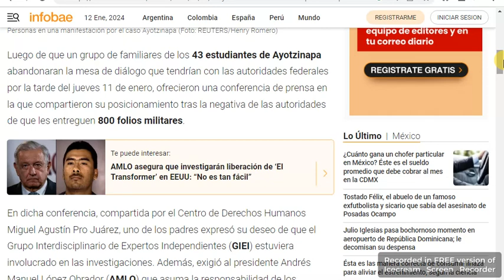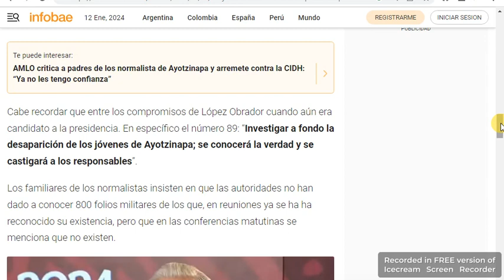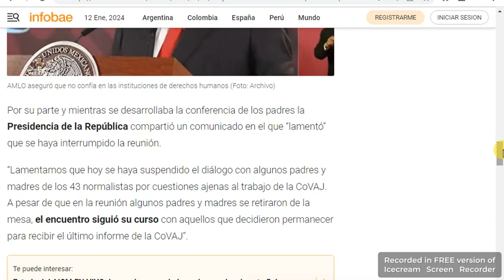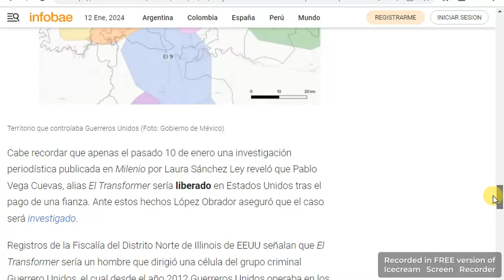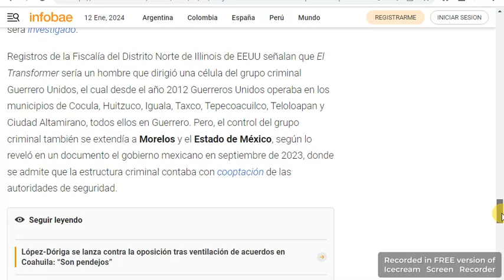Posicionamiento de padres-madres de los 43 Ayotzinapa por declaraciones de AMLO y la CoVAJ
Foto: Radio Zapatista